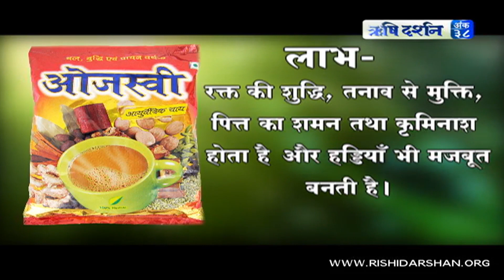Ojasvi - Ayurvedic Tea ( ओजस्वी - आयुर्वेदिक चाय ) Rishi Darshan Feb 2015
sant , bhajan , kirtan , sankirtan , discourse , ashram, hindu , nirvana, moksha,

atmasakshatkar , आसाराम बापूजी ,आसाराम बापू , आशाराम बापू , सत्संग